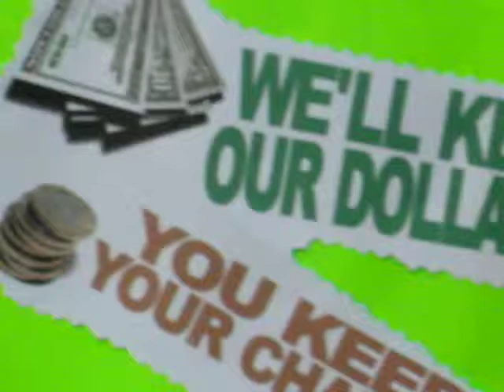TEA 7 04 09 93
Tea Party speaker from the crowd at the Freedom Fourth Tea Party at Wicker Park, Highland, IN.